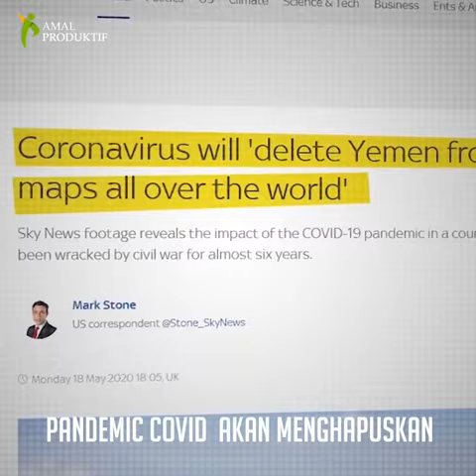Yaman Hari Ini